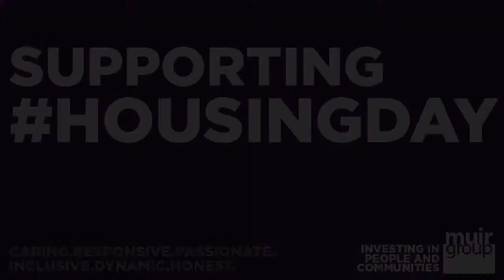Housing Day 2014 - Debts don't have to be scary